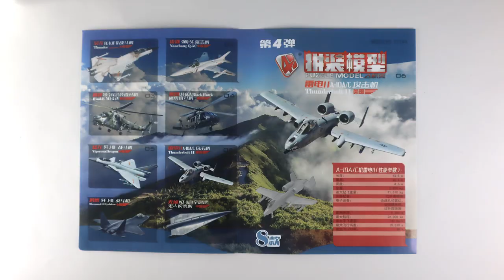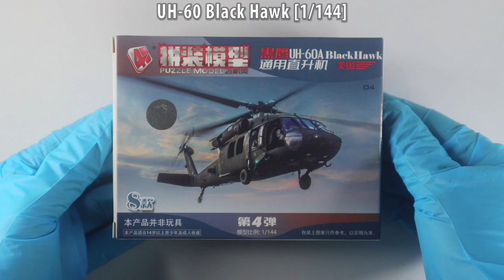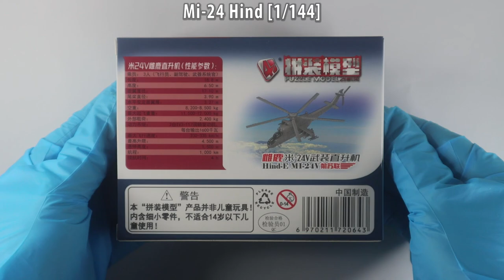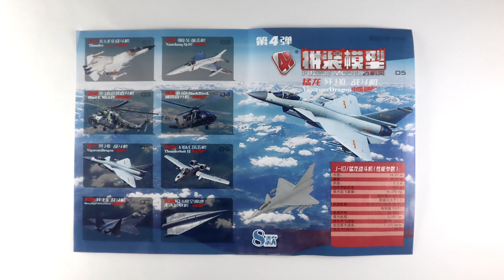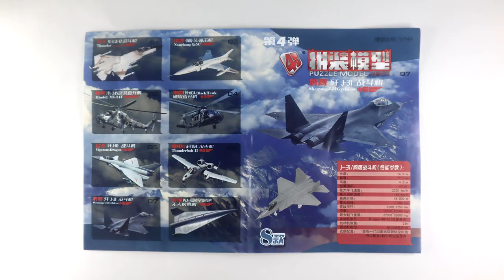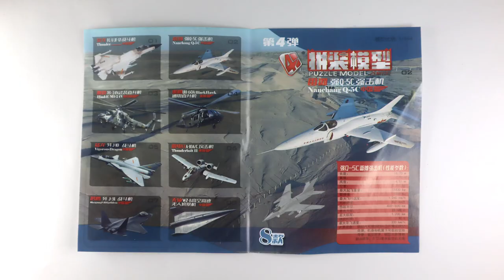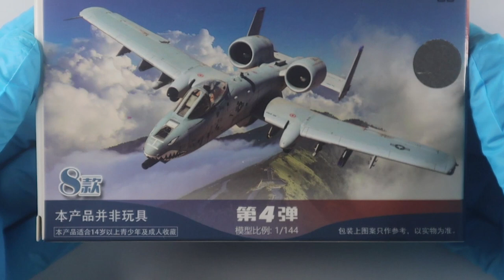Quick unboxing - 4D Puzzle Model Aircraft Series Vol. 4 [4D Puzzle Model Aircraft Marathon Project]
I am planning to build ALL the 4D Puzzle Model Aircraft models.
There are currently 4 volumes in this series, 32 aircrafts in total.
I think it will take me about a year to complete this project, the related videos (including the earlier videos) will be contained in a new playlist called "4D Puzzle Model Aircraft Marathon Project".
Please note that the new playlist will only contain videos of the building of the planes, DIORAMAS involving these planes will still be under the diorama playlist.